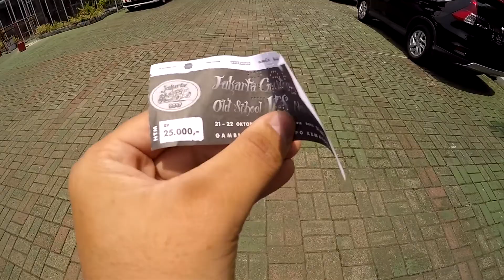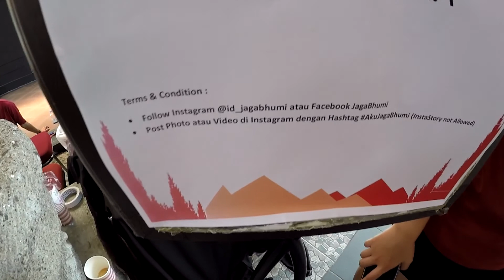CAR SHOW - Jakarta Custom Culture 2017 JIEXPO KEMAYORAN, INDONESIA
Jakarta Custom Culture 2017 Part 1.